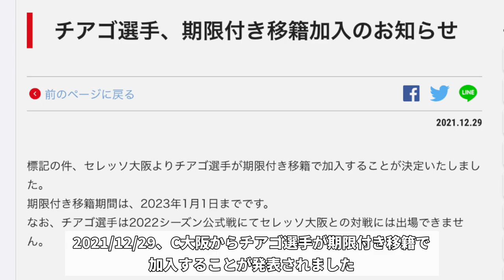［期限付き移籍！］グランパス加入！ チアゴ選手 プレーシーン集！ 【グランパス応援日記】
地元愛知県のチームを愛するアラサー底辺YouTuberのチャンネルです
を楽しんで応援していきます

サッカーは小学生時代のみ、その他のスポーツはプレー経験はありませんが、素人の感想を垂れ流していきます

静岡に住むことになったので、